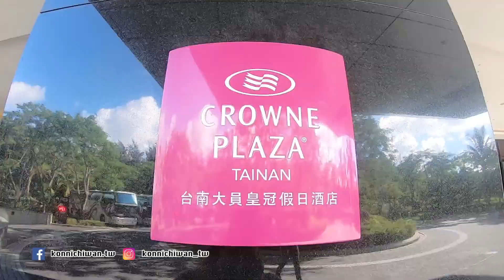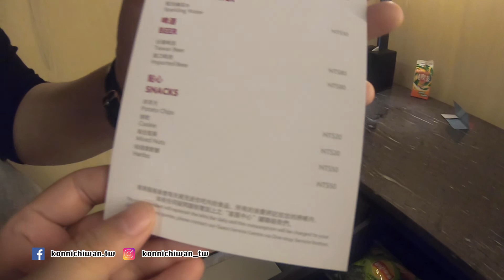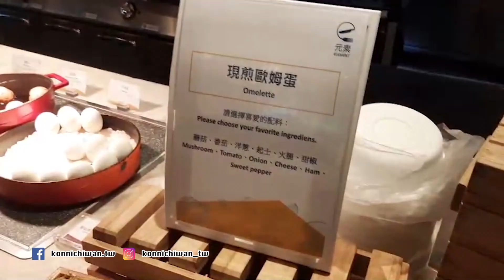【今日灣】阿中部長也住過的台南大員皇冠酒店開箱給你看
今日灣今日又出外景囉！
是的，這次的外景要介紹給大家稍微不一樣的內容
就是要來開箱阿中部長也住過的台南大員皇冠假日酒店🏨

這次黃瑄瑄住的是有兩張單人床的雅緻客房
雖然是基本款的房型，但還有附景觀陽台喔！
看著遠方的美景，無論是早晨咖啡☕️還是夜晚的小酌🍷都非常合適

接下來就跟著黃瑄瑄一起開始 Hotel Tour 吧！